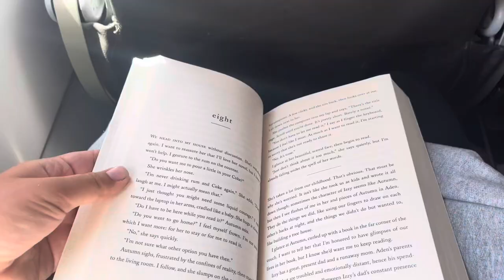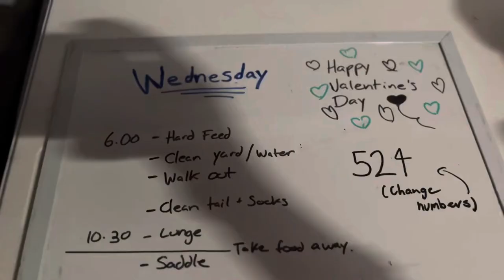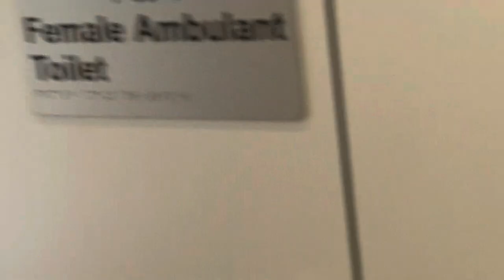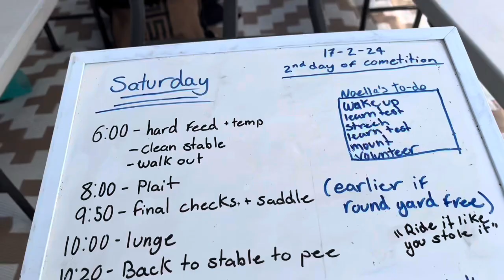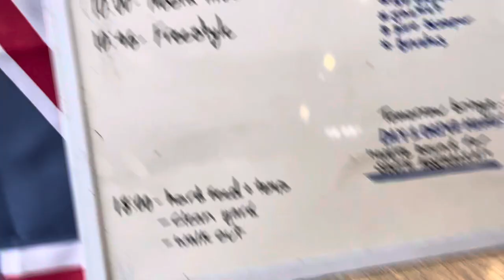Willinga Park CPEDI || Groom Vlog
Willinga Park CPEDI February 16-18th 2024 from a groom’s perspective?? A vlog if you’d call it that :)